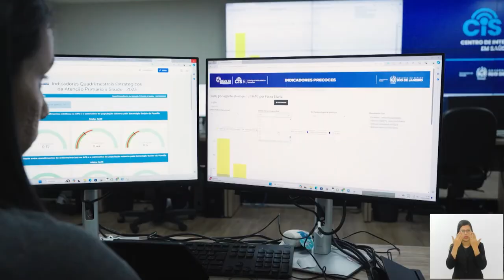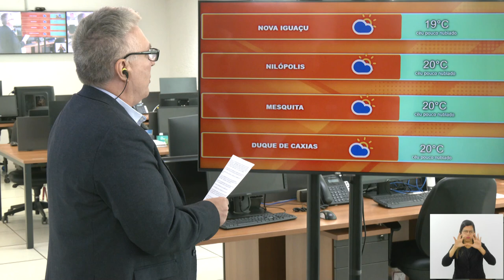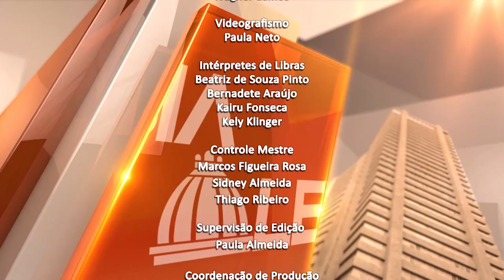Jornal Bom Dia Alerj - 07/06/24